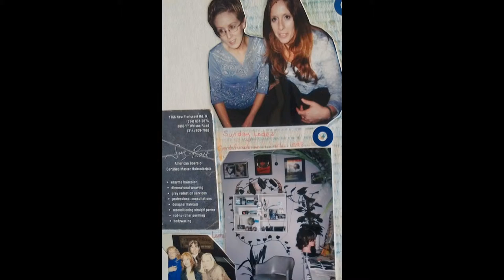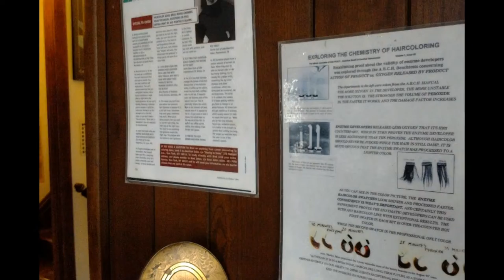Suz & The Hair Emporium ~ since 1985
A walk down memory lane & reflections of life with the stylists.